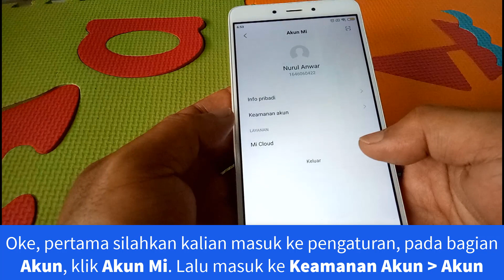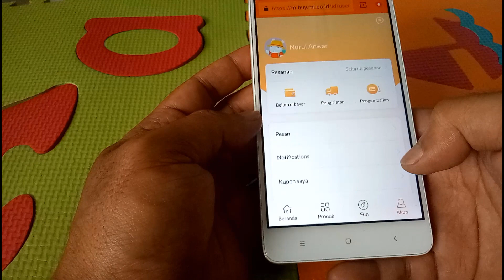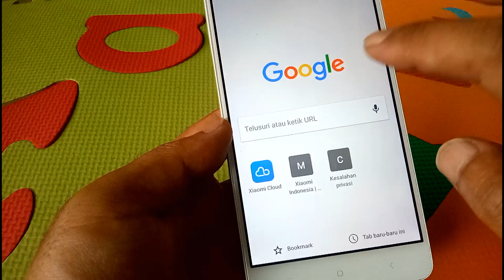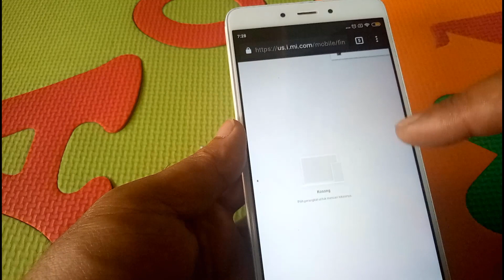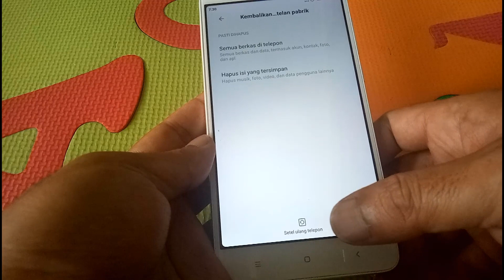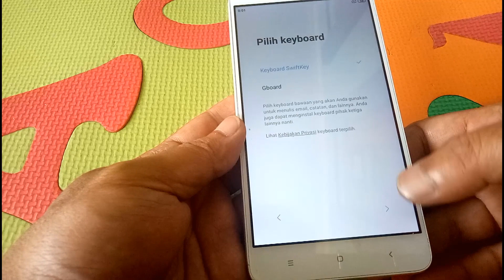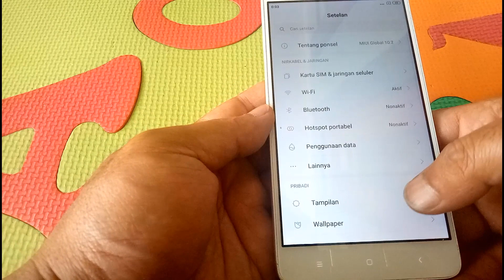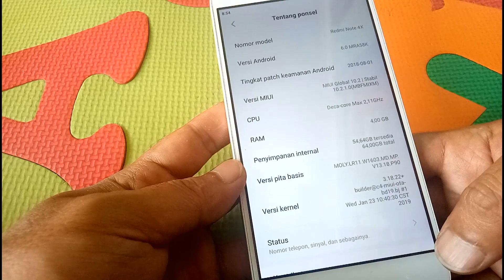TANPA PC! MENGATASI AKUN MI LUPA PASSWORD TESTED XIAOMI REDMI NOTE 4 MEDIATEK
Fix Reset Mi Account Terbaru Lupa Password Tested Xiaomi Redmi Note 4 Mediatek.

Cara ini mungkin tidak akan berlangsung lama karena merupakan bug dari xioami. Maka segera coba selagi bisa.